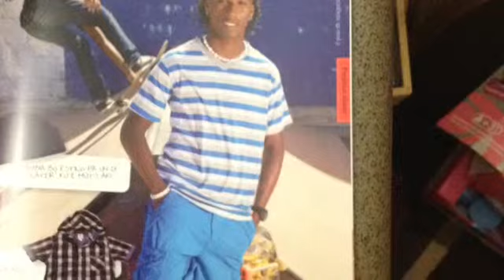Alexander Daal 2012 Slideshow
Some random picture